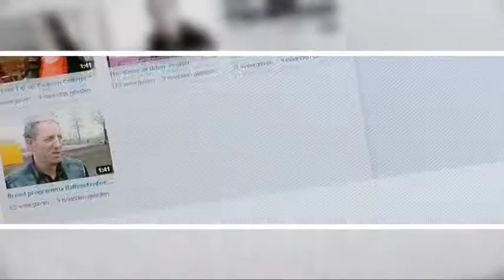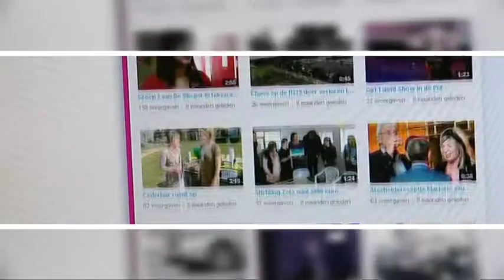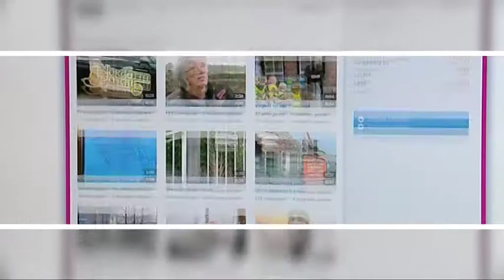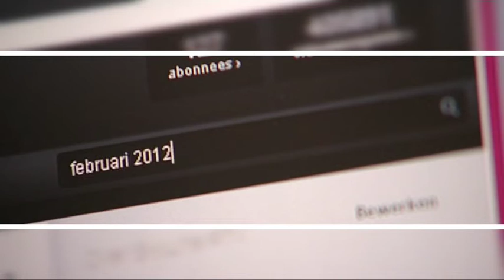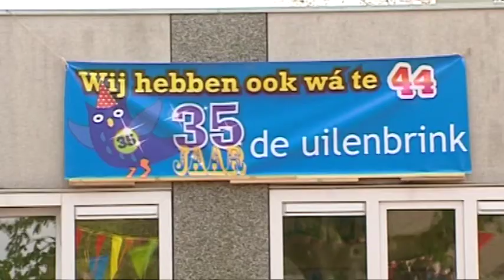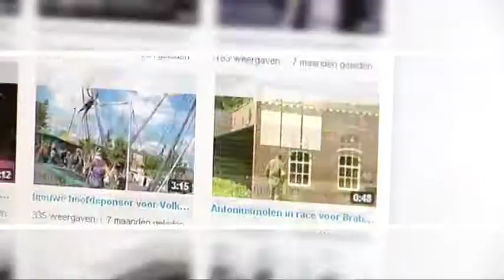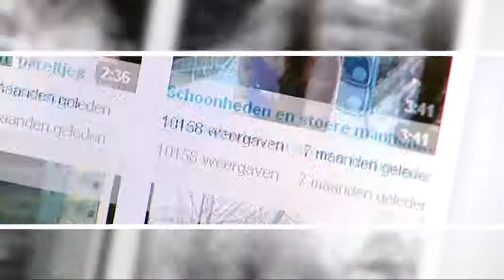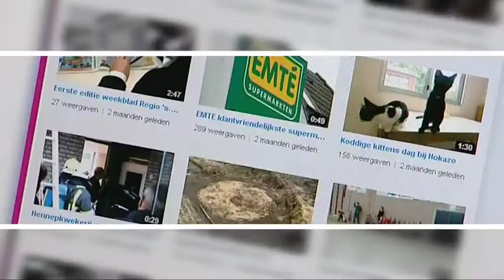YouTube Jaaroverzicht 2012 aflevering 2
Het SkyLine TV-Journaal YouTube Jaaroverzicht 2012
aflevering 2